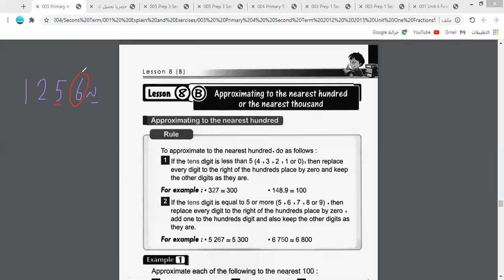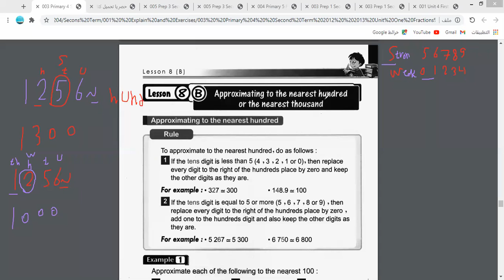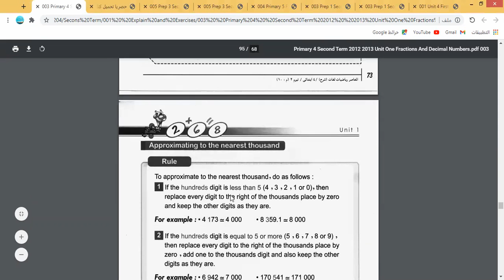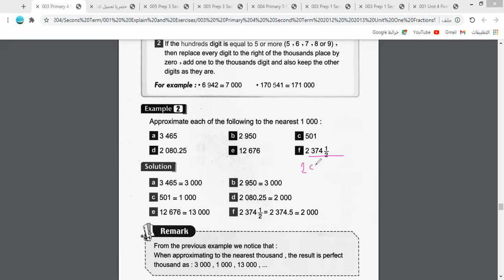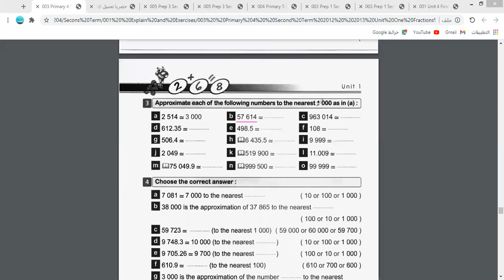| Math | G4 | 2nd term| |Unit One | Lesson 8B Approximate nearest to 100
شرح الوحدة الأولى ماث الصف الرابع الابتدائي الترم الثاني الدرس الثامن2  التقريب لاقرب مئة نرجو الاشتراك وتفعيل الجرس